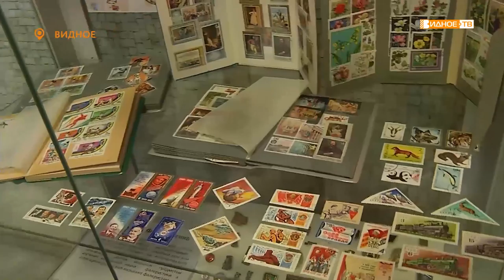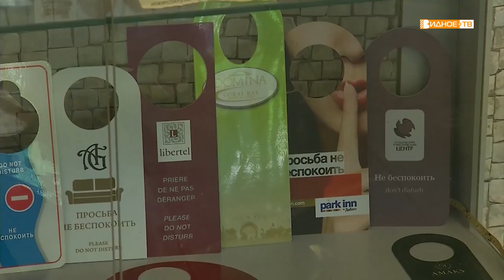ПАМЯТНАЯ КОЛЛЕКЦИЯ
Кто такие филателисты, наверняка, знают все. А вот что насчет филокартистов, филотаймистов , фалеристов и мемомагнетиков? Не знаете? Тогда смотрите наш следующий сюжет.